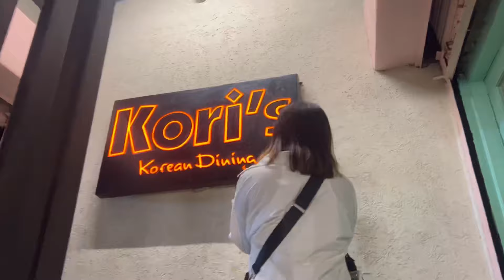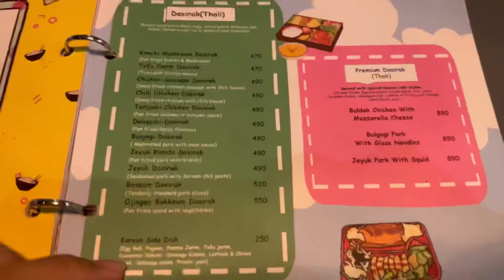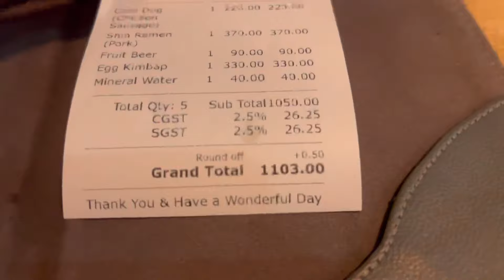BEST KOREAN RESTAURANT IN GUWAHATI KORI’s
Follow her on Instagram @_sustea